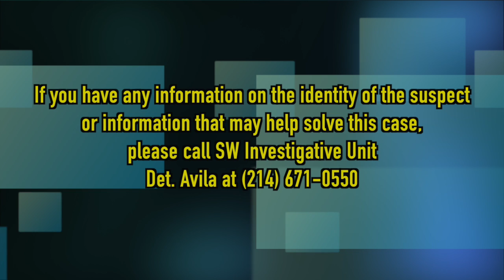Surveillance Video: Theft at Spincycle Washateria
The suspect walked into the Spincycle Washateria at Wynnewood Village, picked up a gumball machine and carried it out of the location without permission.